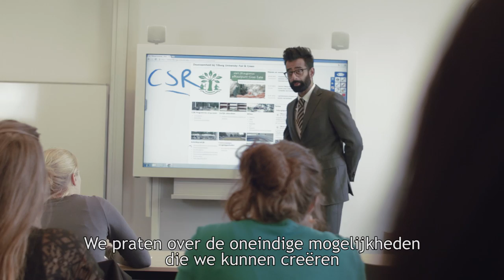Corporate Social Responsibility (CSR) - Tilburg University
Tilburg University is committed to a sustainable society and challenges researchers, instructors, support staff, students, and stakeholders to actively contribute to Corporate Social Responsibility (CSR). To give everyone the opportunity to contribute, we will be organizing CSR Labs: meetings in which we form and discuss new ideas to make our campus more sustainable and to ensure that good ideas are carried into effect. The first labs will be about Food&Waste: how can we be even more sustainable in the context of food and waste on campus?

Do you want to be involved and contribute ideas?